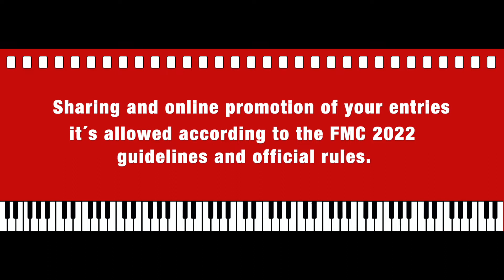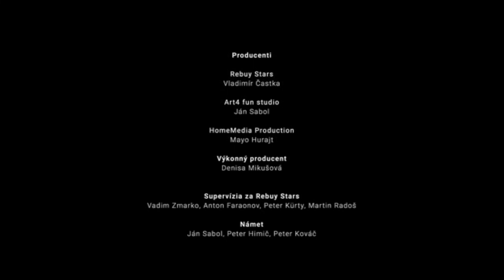CasinoSK FMC 2022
This was my entry in the FMC 2022 Casino SK Competition.